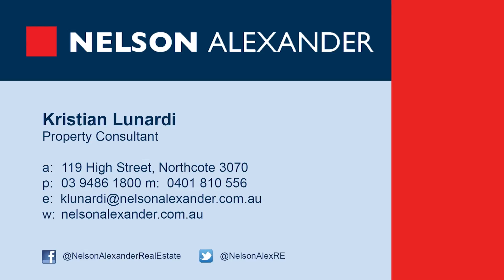26 Pearl Street, Northcote For Sale by Luke Sacco of Nelson Alexander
or call Luke Sacco on 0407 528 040

In the heart of vibrant Westgarth this fantastic 560m2 (approx.) block represents a prime opportunity for luxury townhouse development, or a great chance to renovate and create your dream family home (STCA). Just moments from lively High St cafes, restaurants and nightspots, schools, parks, public transport and picturesque walking/cycling along the splendid Merri Creek Trail, the lifestyle options are instantly appealing. The existing double-fronted home is eminently liveable with its charming family-oriented floor plan providing three bedrooms (two BIRs), a classic art deco inspired bathroom, spacious lounge, separate dining room and bright kitchen area opening out to a sizeable yard with extensive veggie garden and established fruit trees. Additional highlights include a wide 15m street frontage, secure garage and rear pedestrian laneway access.